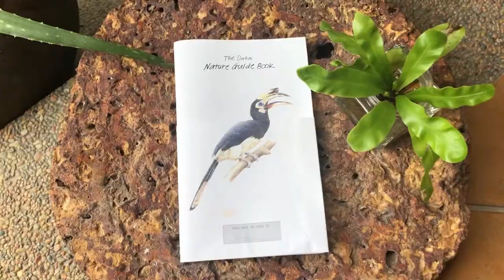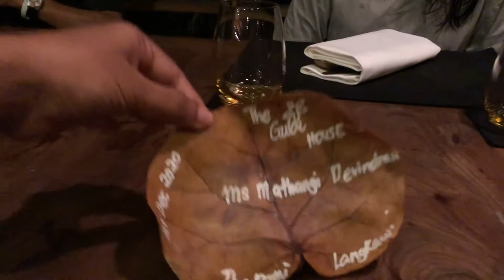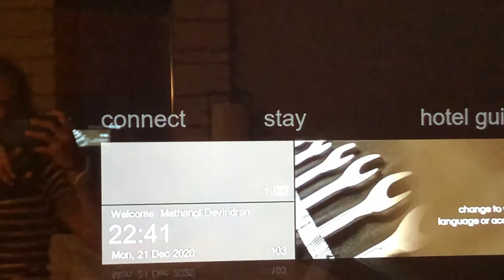LANGKAWI DAY 4 | Langurs, Room Tours, Paddle Boarding at The Datai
Second last day of our trip to Langkawi back in December 2020 where we were fortunate enough to stay at The Datai! Hope you guys enjoyed this one :)